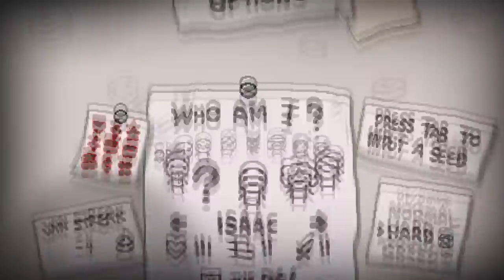MODDED The Binding of Isaac Afterbirth Ep.10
THE RETURN TO MODDED BINDING OF ISAAC!

Shout out to Sleepy for donating!